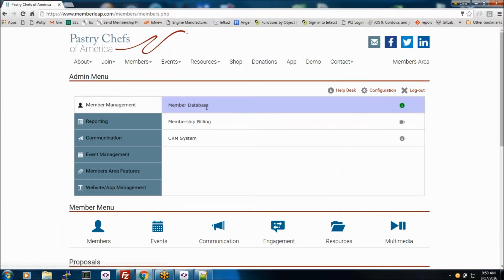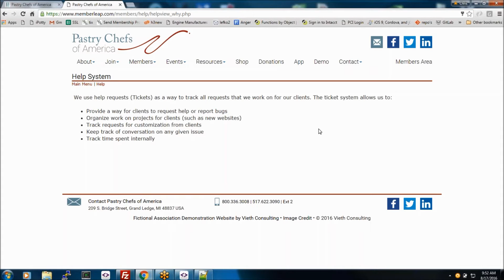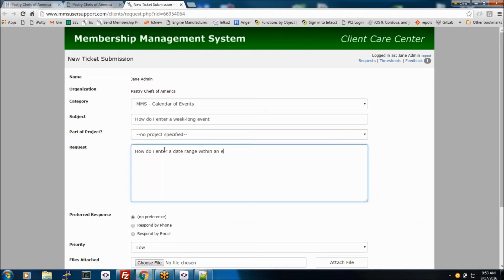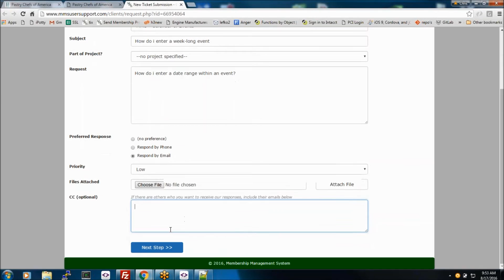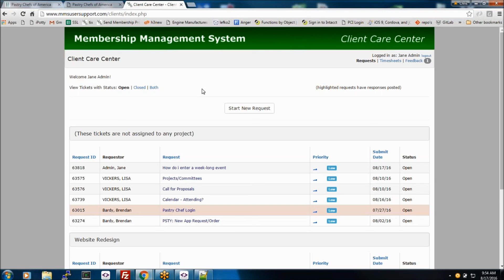Help System / Ticket System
Intro describing how to use ticket system and submit new tickets.